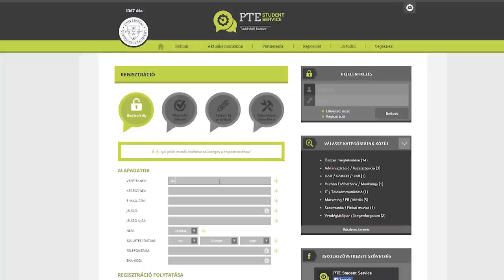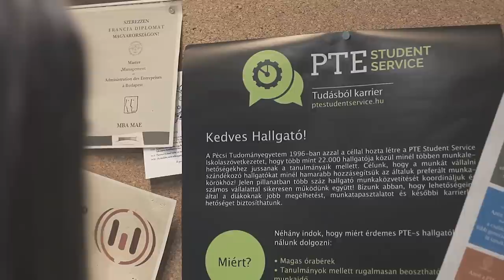PTE Student Service